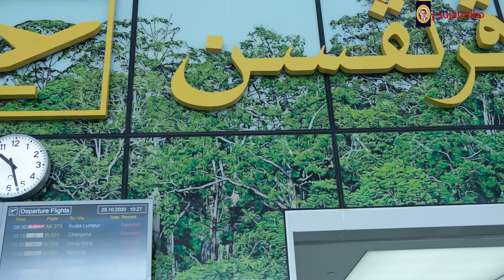GARUDA INDONESIA AKHIRNYA JEMPUT PARA PMI/ TKI DARI BRUNEI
Setelah 13 kali penerbangan repatriasi mandiri untuk mengangkut para WNI/ PMI dari Brunei ke Indonesia menggunakan pesawat RBA, maka untuk pertama kalinya KBRI berhasil menggandeng maskapai nasional, Garuda Indonesia, untuk membawa para PMI/ TKI ke Jakarta tgl 25 Oktober 2020. Selain upaya untuk repatariasi, hal ini juga untuk membantu Garuda mendapatkan penghasilan dari kegiatan ini, sekaligus untuk seoptimal mungkin membawa barang-barang produksi Indonesia untuk dipasarkan di Brunei